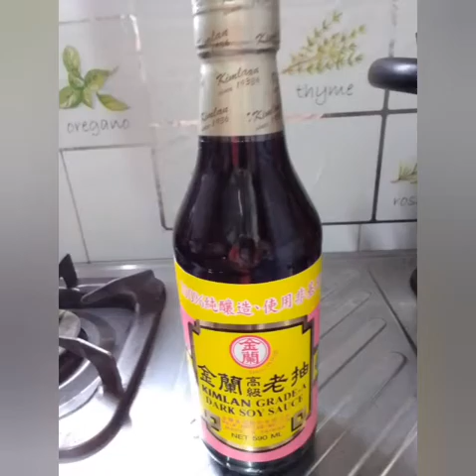Chinese all souls day preparation in home